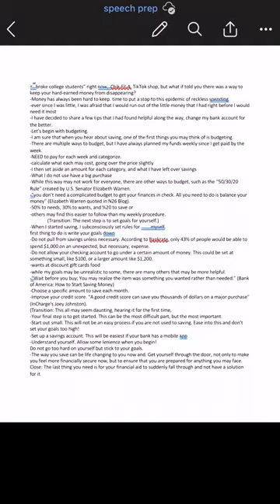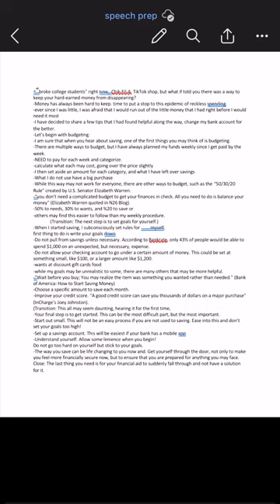Mastering the Art of Saving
This is my Informative Speech: “Mastering the Art of Saving.” At the end of this video, I have attached a photo of my talking outline that I am referencing during the video. My visual aids used include a gift card and a photo of the Ascend Federal Credit Union logo. For works cited and my full speech outline, please see my Office365 file turned in on October 18. Thank you!